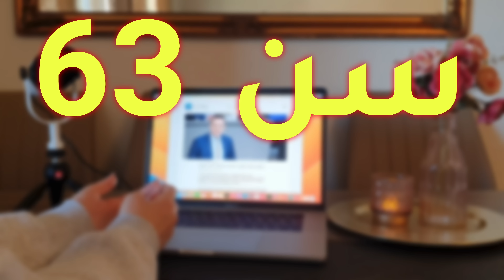أخبار ألمانيا | هام قبل الشراء بكرت البنك (تغيير قادم) | سجن مؤبد للاجئ سوري | إلغاء التقاعد بسن 63